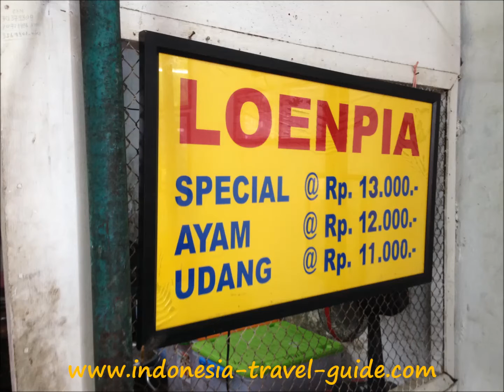Loenpia Mbak Lien - Semarang - Indonesia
Loenpia Mbak Lien